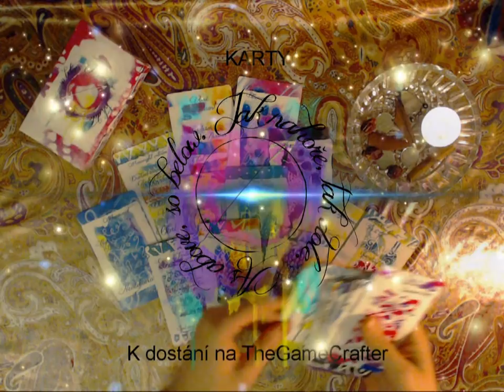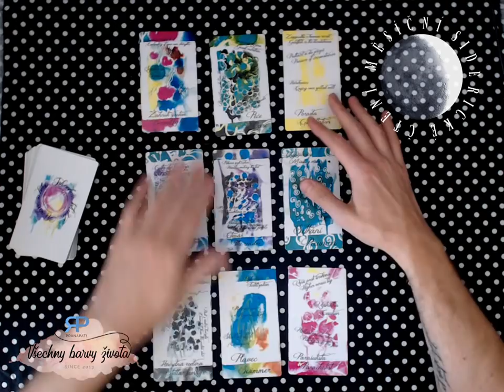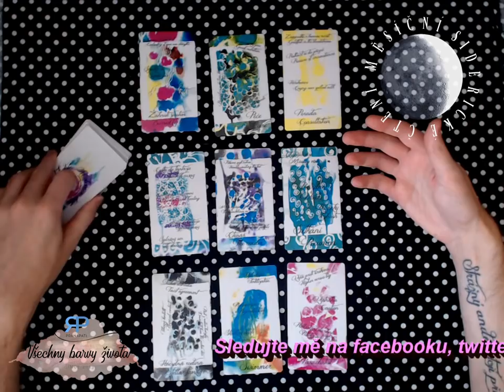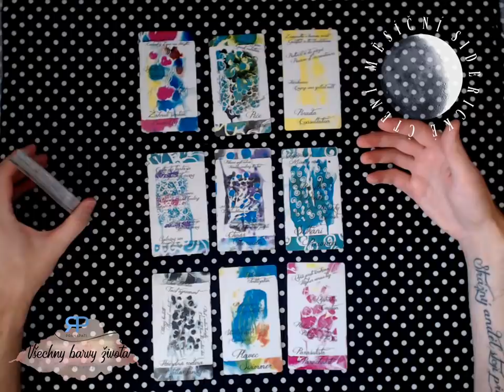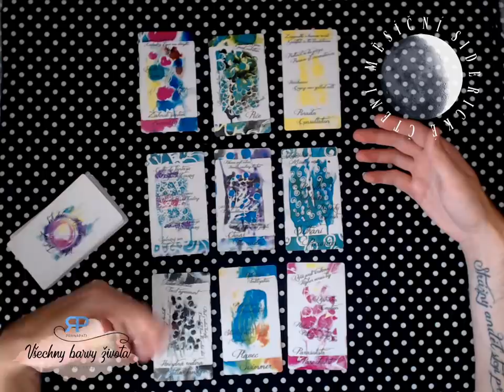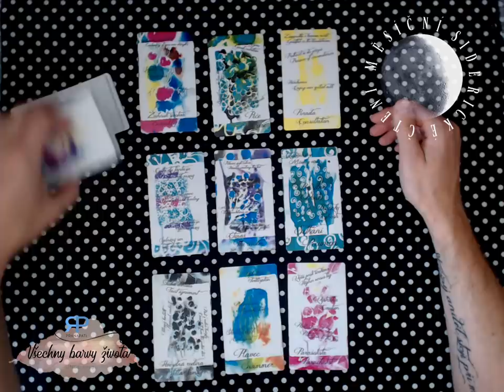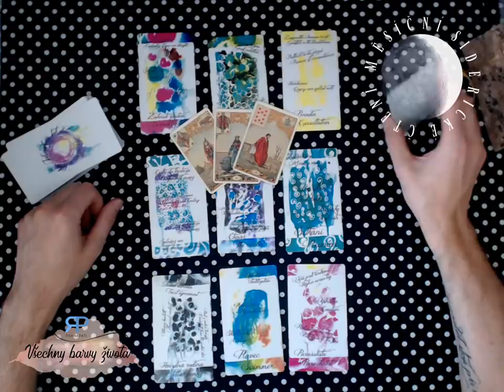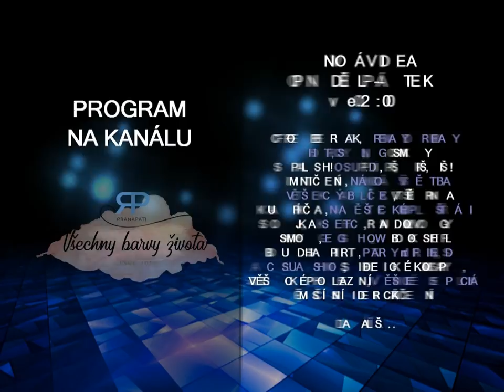Měsíční siderické čtení - Kozoroh - září 2018 - výklad karet